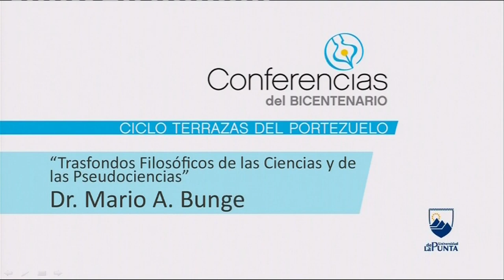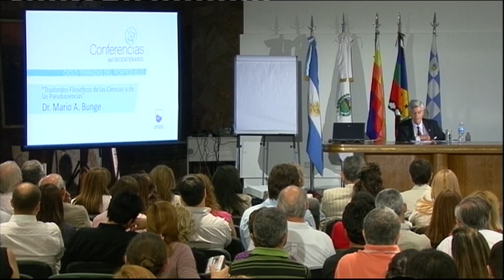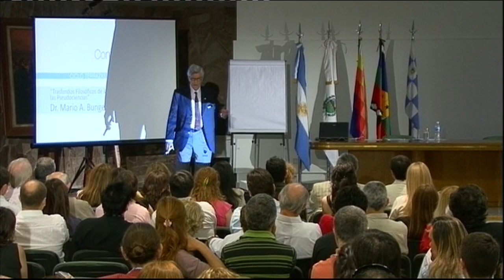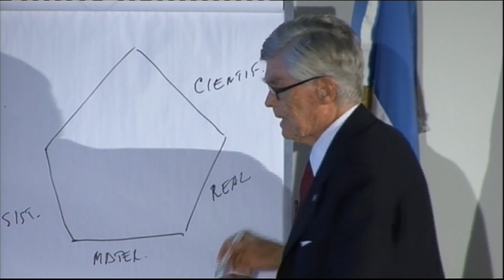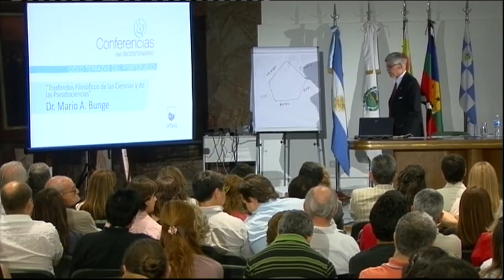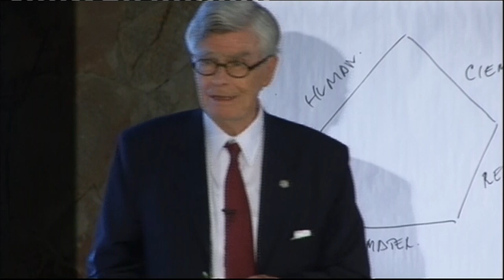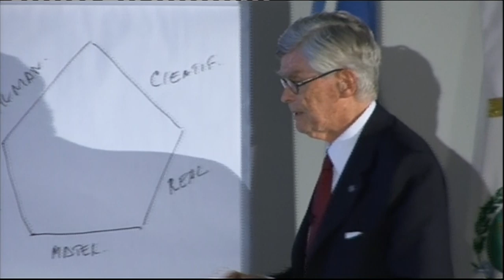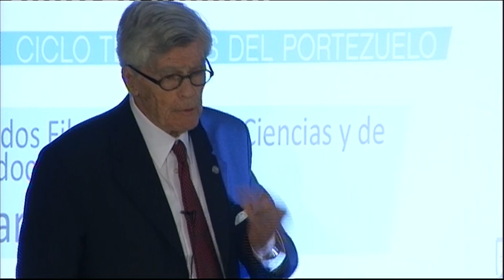MARIO BUNGE - Trasfondos Filósoficos de las Ciencias y Pseudociencias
Mario Bunge en SanLuis - Conferencia 3